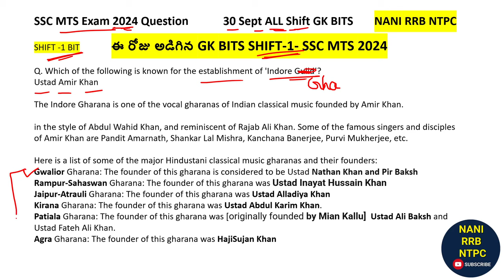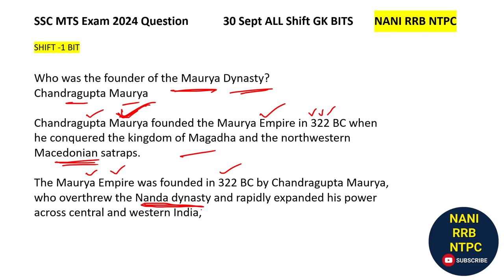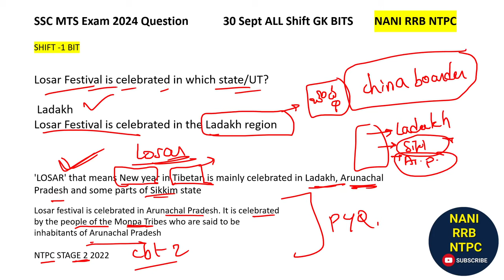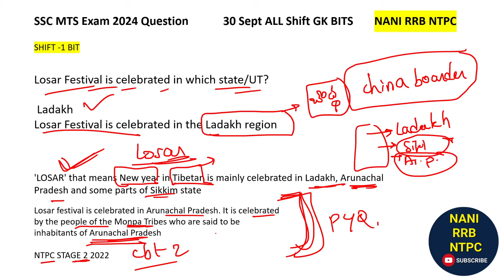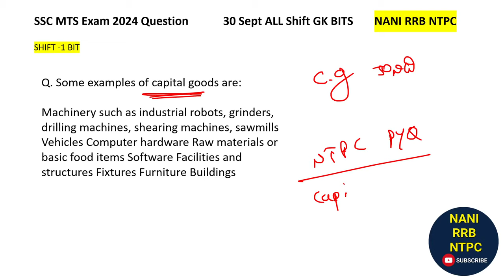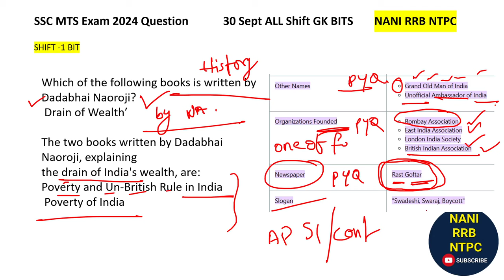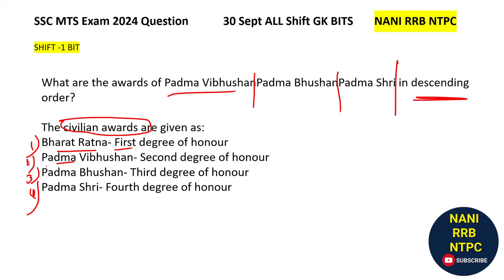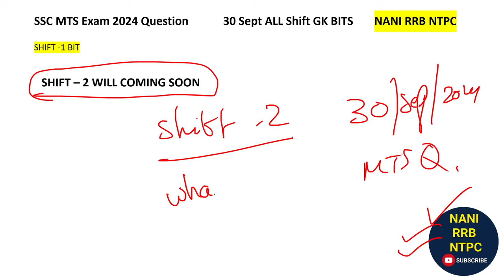SSC MTS 2024 ఈ రోజు అడిగిన 25 GK బిట్స్ 01/09/2023 9-10 am SSC MTS GK BY NANI SIR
ssc mts 2024 today exam